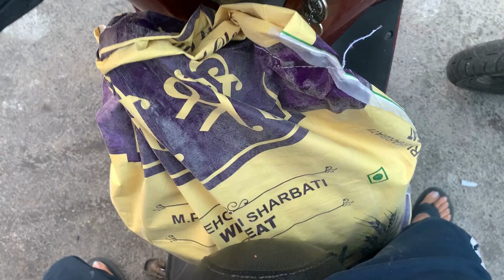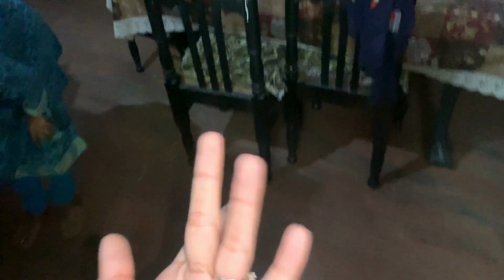aaj to naye dogu se mile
🐾 Welcome back to our family vlog! In today’s heartwarming episode, we meet a new furry friend who has just joined our family – Tody, the adorable dog! Watch as we navigate the trials and joys of introducing this playful pup into our lovable chaos. From puppy antics to heartwarming moments, join us on this journey filled with laughter, love, and a little bit of mayhem! 🐶❤️ If you love family vlogs that capture the real-life adventures of parenthood and the joys of pet ownership, you won’t want to miss this! 🌟